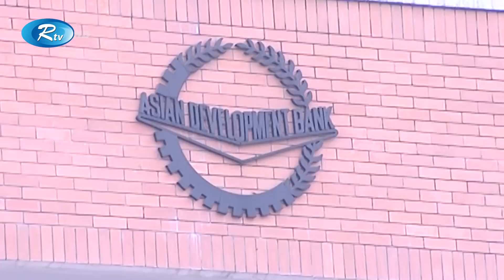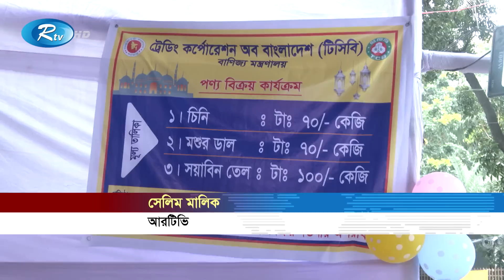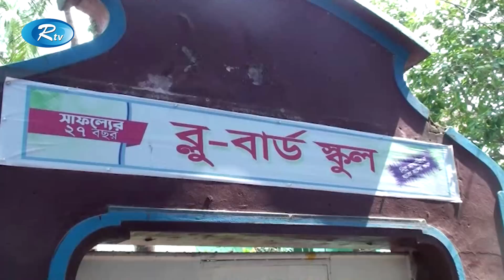Rtv Rater News | রাতের সংবাদ | ১৩ জুন, ২০২৩